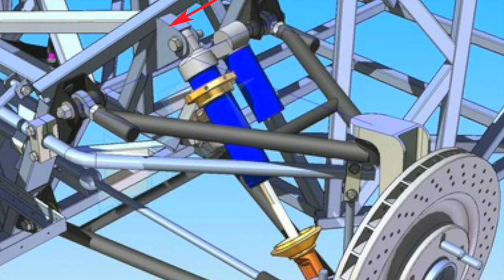Dinámica 129: Chasis de tubos IV. Aplicación cargas. Resumen.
- 5: Aplicar las cargas en los cruces de tubos del chasis.